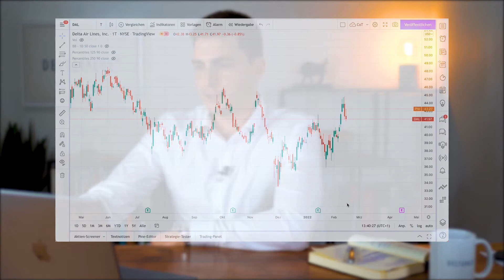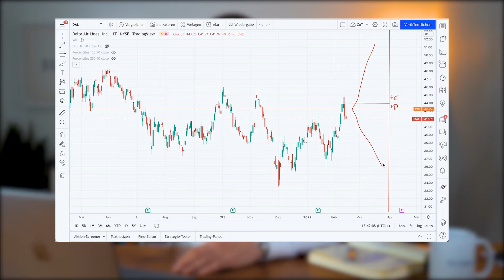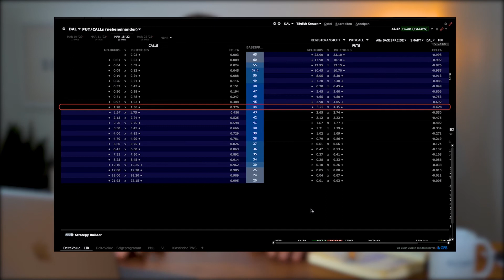Straddle Optionsstrategie - Einkommen für Investoren (Erklärung + Beispiel)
▬ Timestamps ▬▬▬▬▬▬▬▬▬▬▬▬▬▬▬▬▬
00:00 Intro
01:00 Definition des Straddles
01:53 Praxisbeispiel: Delta Air lines Aktie
04:13 Straddle in der Praxis
05:50 Fazit

Allzeit gute Investments
Philipp-Malte Lingnau von DeltaValue